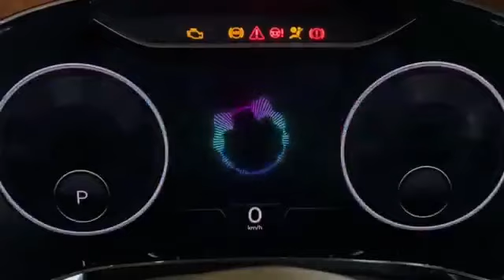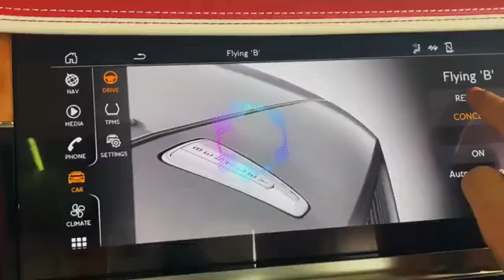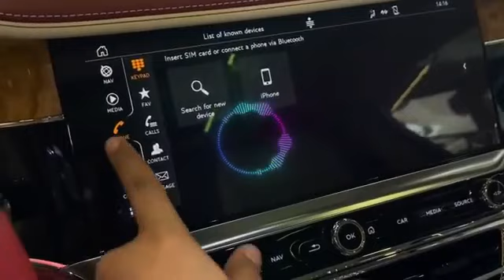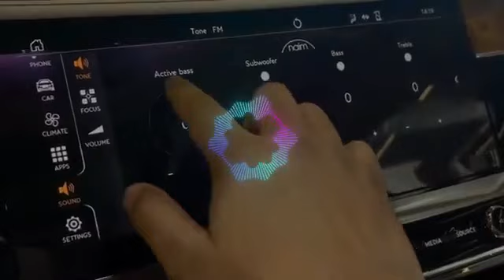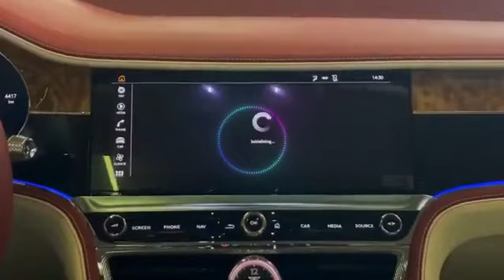Mazda Miata MR5 Ferrari 6